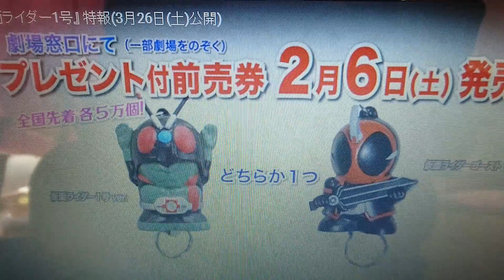イケメン仮面ライダー君「映画仮面ライダー1号！」「ライダー！変身!」